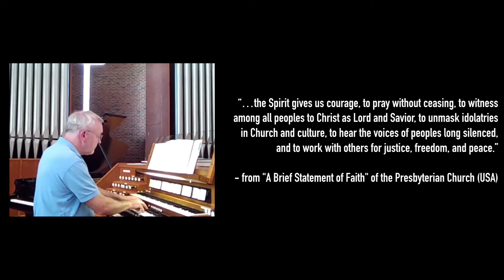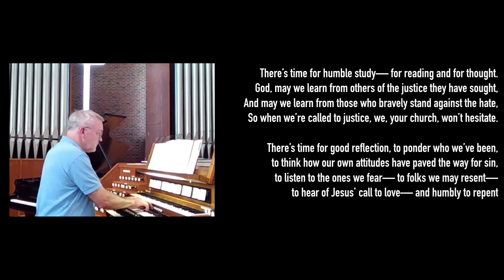There Is A Time For Silence by Carolyn W Gillette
Jeff Jones organ